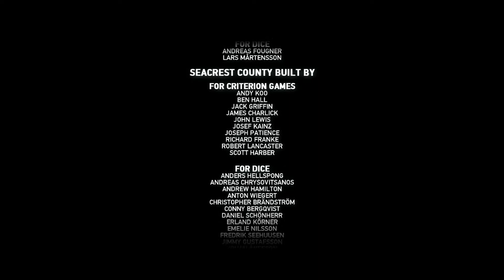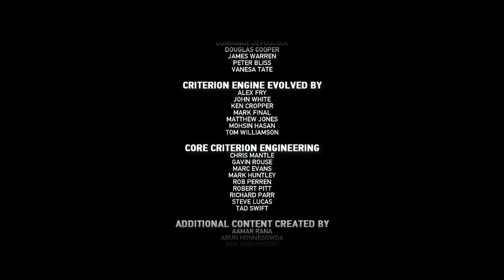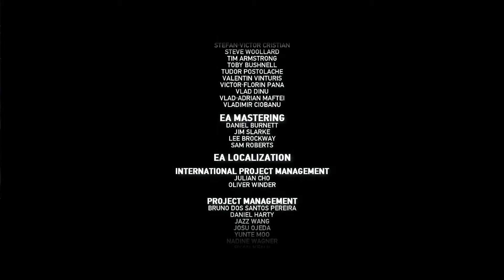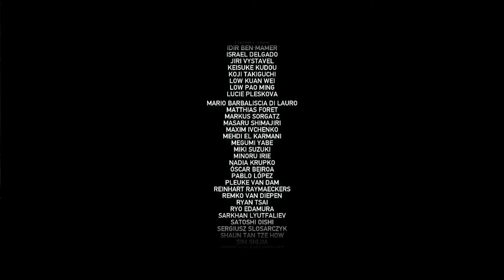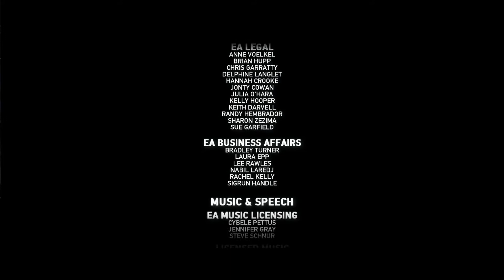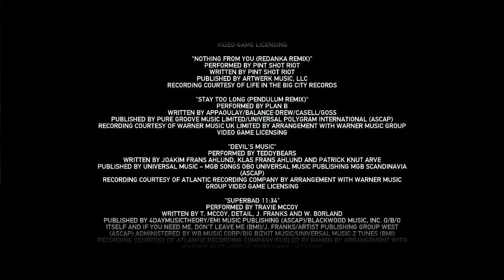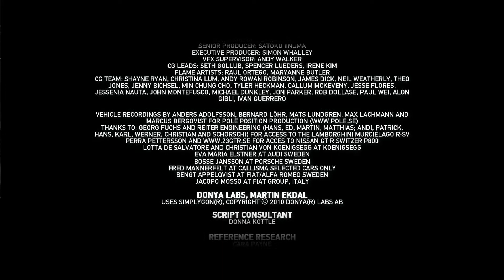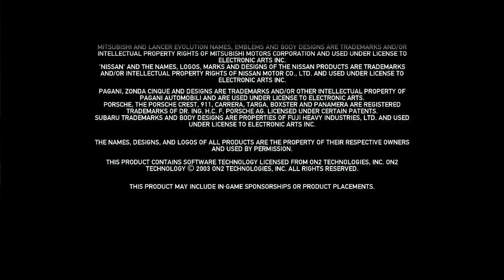Need for Speed: Hot Pursuit credit